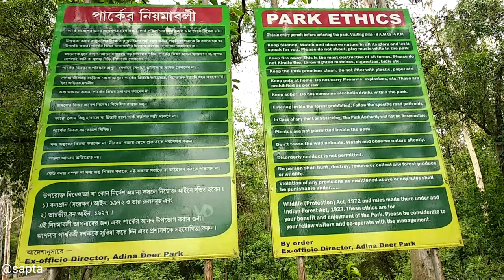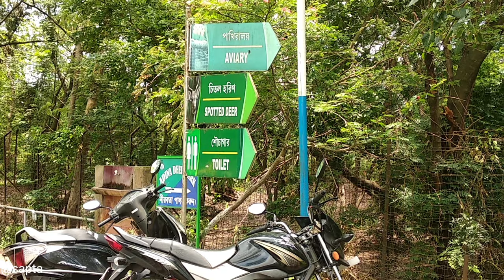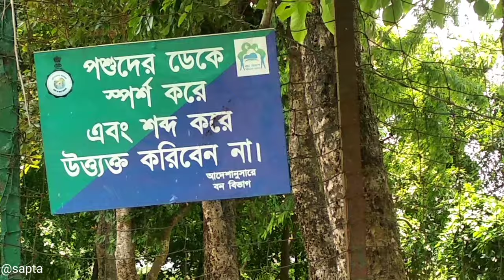Adina Deer Park Malda | Adina Forest Mini Zoo | Malda Tourist Spot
Adina Deer Park in Malda district of West Bengal, 21 kilometres from the Malda City. The park is an important breeding centre for cheetal or spotted deer in the state and sometimes they overflow in number. The park also has a nilgai population. However, in spite of its name, the deer park is a small fraction of the area and protected within an orchard plantation. The woods are rich in butterfly and birds, specially Asian openbill, paradise flycatcher, prinia, oriole, fish eagle, etc.

Products used in making this video:
Nikon 50mm Nikkor F/1.8D AF Prime Lens
Nikon AF-S NIKKOR 300MM F/4E PF ED VR
AmazonBasics 52-Inch Carbon Fiber Travel Tripod
Manfrotto MKBFRC4-BH Befree Carbon Fiber Tripod with Ball Head
WildRoar Rain & Dust Cover-for Nikon 200-500
Redmi Note 8 (Neptune Blue, 4GB RAM, 64GB Storage)
Redmi Note 8 (Moonlight White, 4GB RAM, 64GB Storage)
DJI Osmo Mobile 3 Grey Handheld Smartphone Gimbal